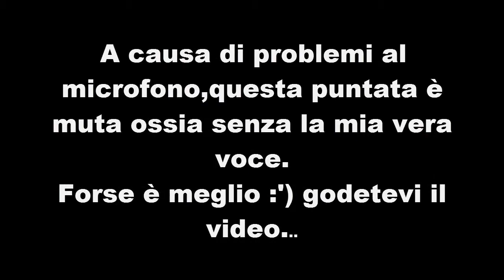Crash Bandicoot Warped[ep.08]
Crash Bandicoot Warped[ep.08]Muto...